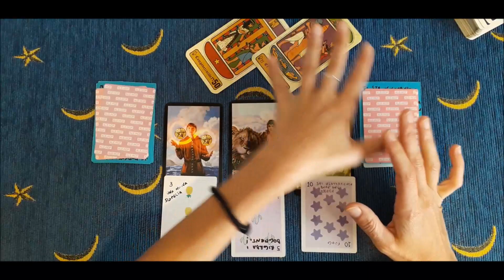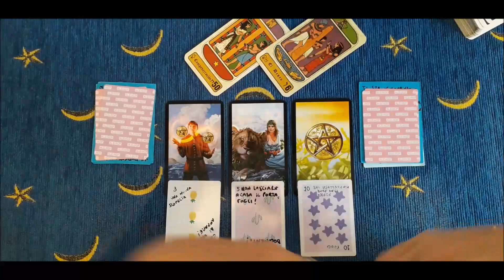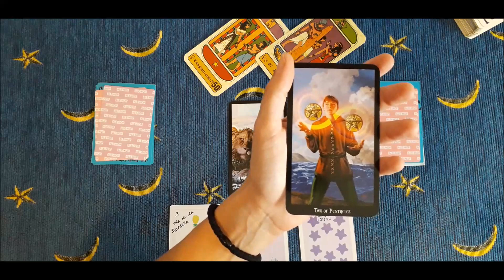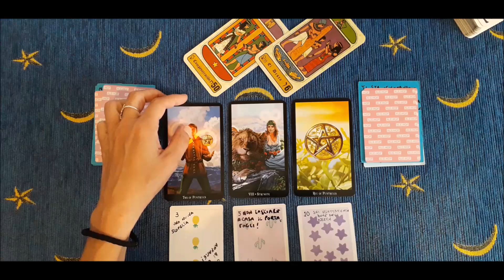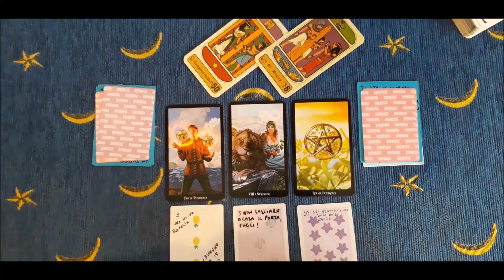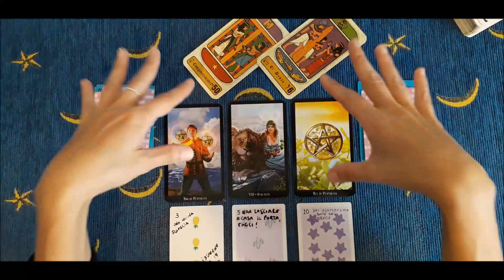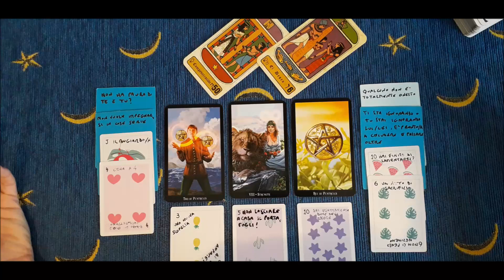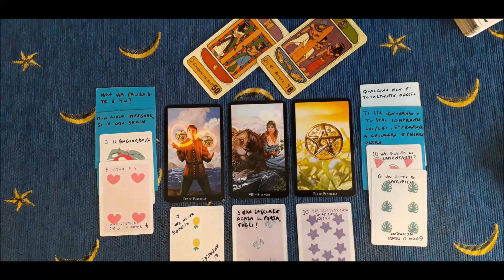GUARDAMI ORA! - Qualcosa di grosso in arrivo! Chi sta per avvicinarsi?